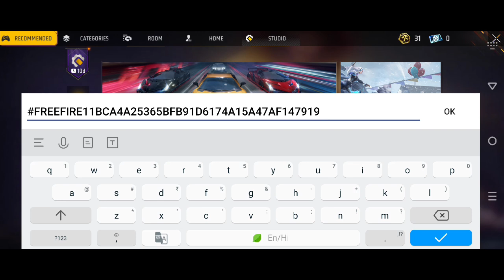New Travel 150000m Mission Complete Trick | 12 Days Of Winterlands All Misson Kaise Pura Kare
For Searching  :-
12 days of winterland event all mission kaise pura karen
how to complete 12 days of winterland event
12 days of winterland event new mission kaise pura karen
play with friend 30 times mission complete trick
booyah 30 times mission complete trick
travel 150000m mission kaise pura karen
how to complete travel 150000m mission
new travel mission kaise pura karen
150000m travel mission complete trick